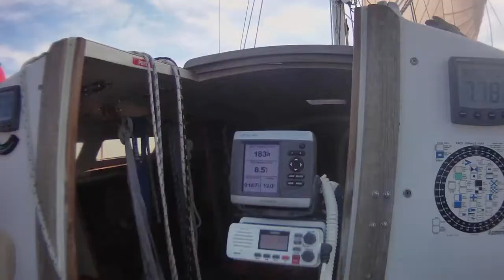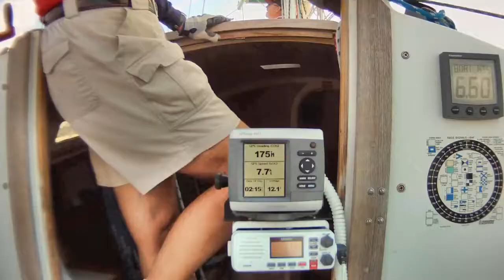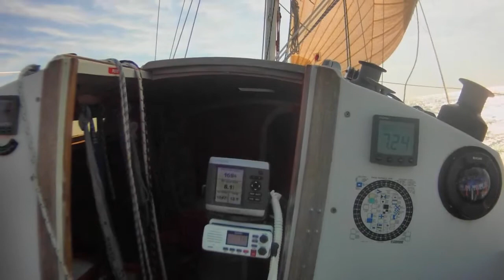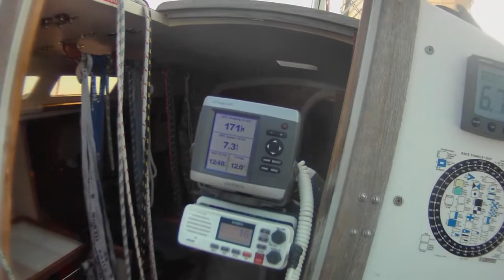Vee Jay J/30 40569 Thanksgiving weekend sailing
Three decent days with wind out of the N/NNE/NE  10 to 25 kts.